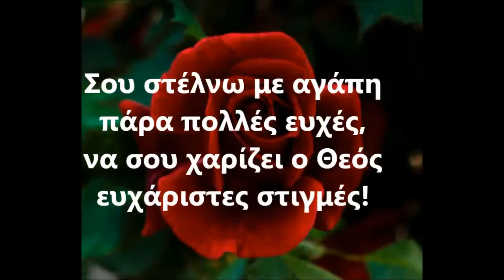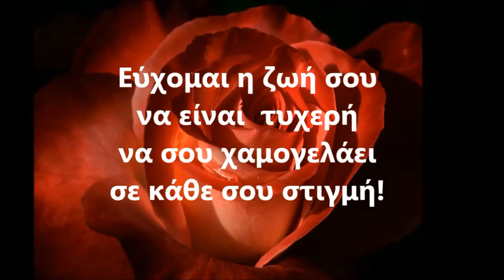Σήμερα γιορτάζεις! (στίχοι)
Στίχοι: η ψυχή μου σ ένα στίχο
Το βίντεο δεν προορίζετε για παραβίαση πνευματικών δικαιωμάτων . Το ακουστικό περιεχόμενο δεν ανήκει σε εμένα .